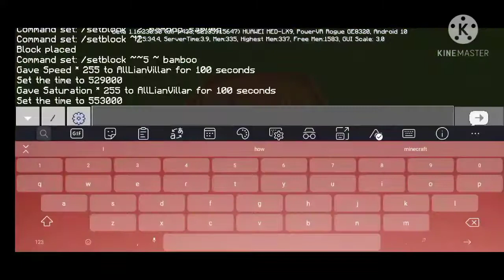What's inside barrel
Woow no chests